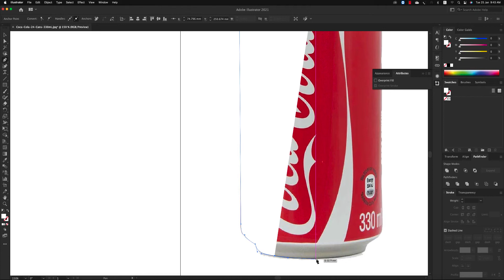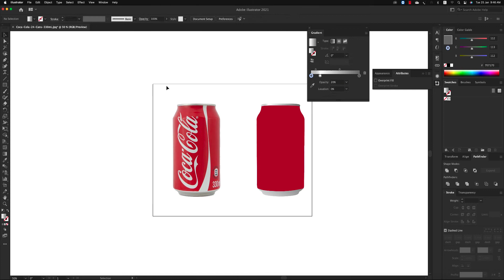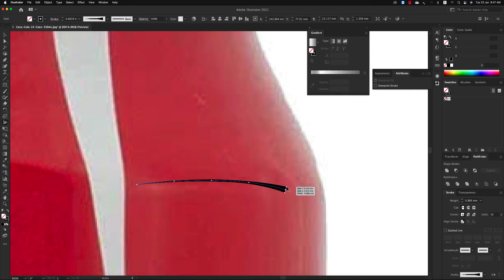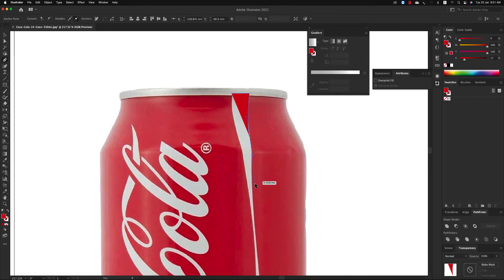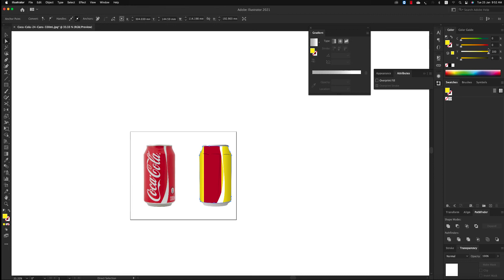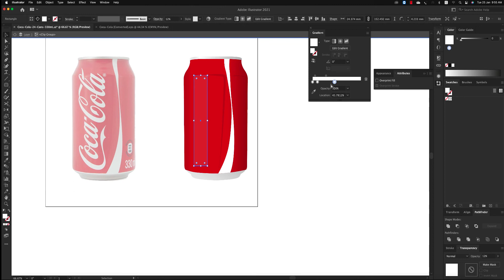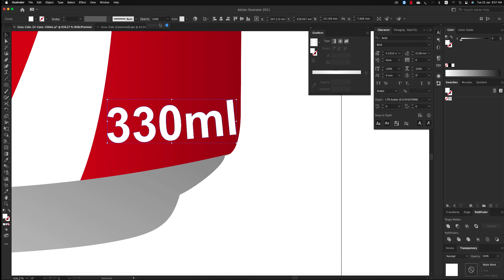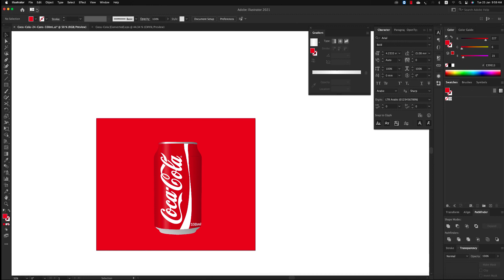Adobe Illustrator Tutorial Create a Soda Can Vector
How to turn any image in to a  design vector logo graphic in Adobe Illustrator CC. You will learn how to create a beautiful simple flat design soda can
# Learn Graphic for Beginners

# Adobe Illustrator
# Adobe Illustrator manipulation
# Adobe Illustrator
# Adobe Illustrator effects
# Adobe Illustrator design
# Adobe Illustrator tutorial manipulation
# Photoshop
# Photoshop tutorial
# Photoshop course
# Photoshop manipulation
# Photoshop 2020
# Photoshop effects
# Photoshop design
# Photoshop tutorial manipulation
تعلم الجرافيك للمبتدئين